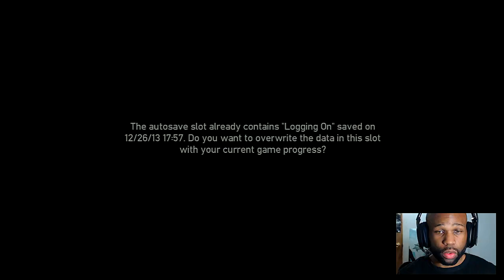Grand Theft Auto 4 Gameplay Walkthrough PART 11 - No Love Lost "GTA 4" "GTA IV"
GTA 4 Walkthrough Gameplay (Let's Play / Playthrough) on the PS3.

Developer: Rockstar North
Publisher: Rockstar Games
Series: Grand Theft Auto
Platform: PS3, Xbox 360, PC
Release Date: April 29, 2008
Genre: Action-adventure
Mode: Single-player, multiplayer